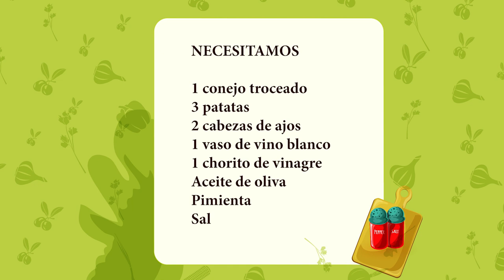La RECETA de la ABUELA de CONEJO AL AJILLO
Cómo hacer conejo al ajillo. Receta tradicional de  la abuela de conejo al ajillo paso a paso.
CONEJO AL AJILLO

NECESITAMOS

1 conejo troceado
3 patatas
2 cabezas de ajos
1 vaso de vino blanco
1 chorrito de vinagre
Aceite de oliva
Pimienta
Sal